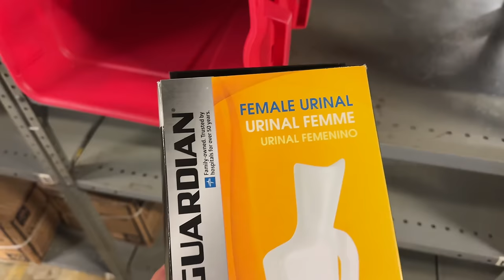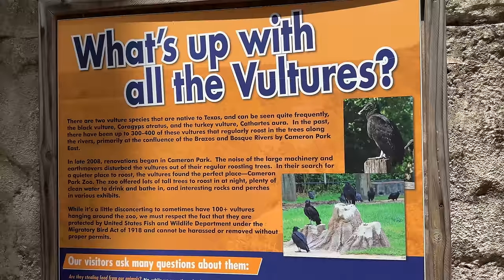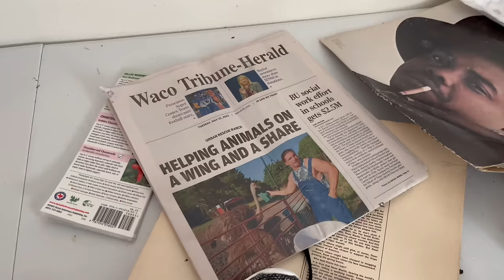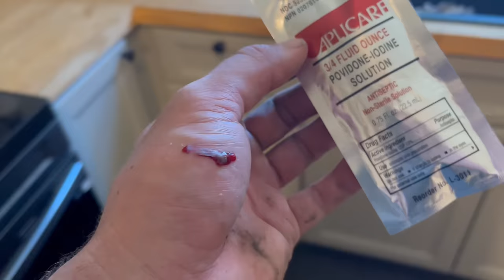Foxes Try Capybara Meat for the First Time (Gort is Missing)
Please enjoy your regular dose of serotonin 👨🏻‍🌾🤝